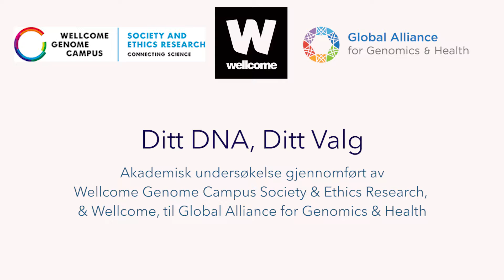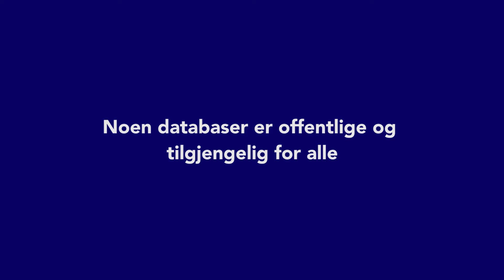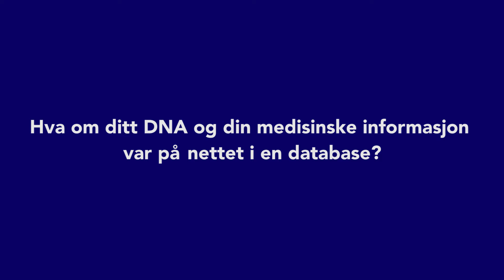Ditt DNA, Ditt Valg ("Your DNA, Your Say")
The festival edit of Your DNA, Your Say, subtitled in Norwegian for screening at the 2016 Viten Film Festival in Bergen, Norway